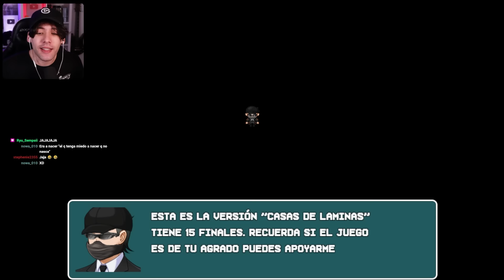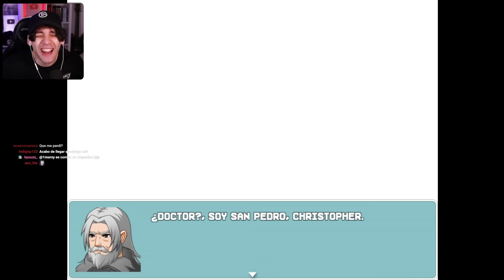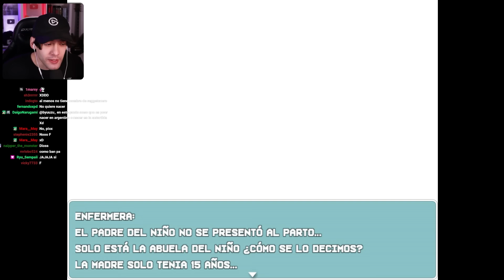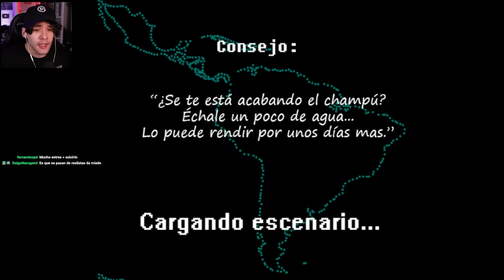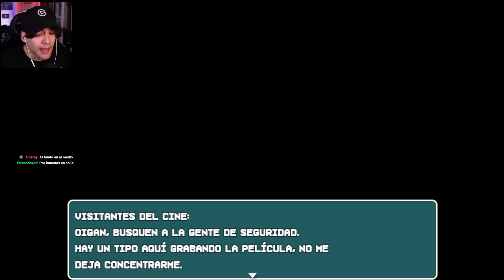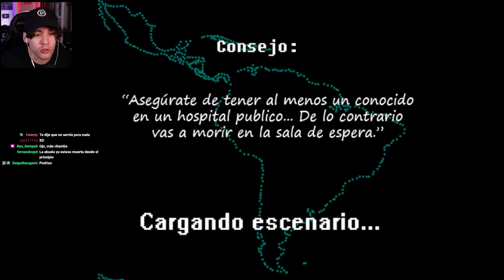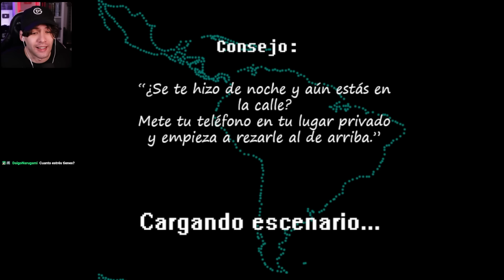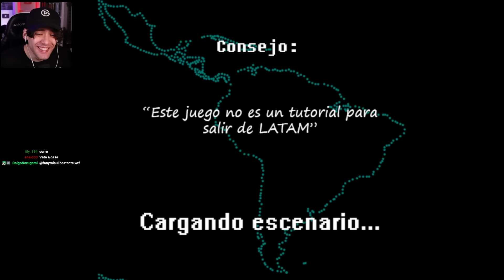SAQUENME DE LATINOAMÉRICA EL JUEGO XDD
Mi canal de juegos de miedo @nicocoregames

Mi micrófono Wave DX
Mi webcam Facecam
Elgato Key Light
Elgato Key Light Mini
Interfaz Wave XLR
Elgato Greenscreen